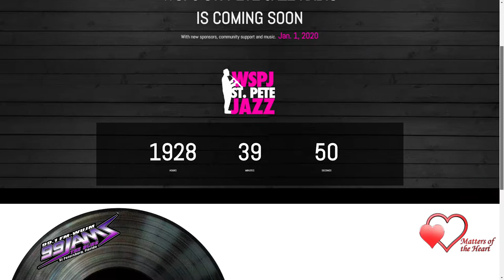Princess Denise Wright and Bishop Judy Rivers Interview Jazz Artist Henry Ashwood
Radio host personality Princess Denise Wright of Matters of the Heart Ministry and Bishop Judy Rivers of Today's New Revelation Ministries had a dynamic broadcast of Matters of the Heart that took place on Saturday, October 12th, 2019 on WUJM-FM '99 Jams the Burg' in Saint Petersburg, Florida. This is part 1 of 2 segments of this broadcast Our special guest interview today was with Jazz Artist Henry Ashwood. Henry is a local Jazz artist in the Tampa Bay area. This is part one of two videos of today's broadcast.